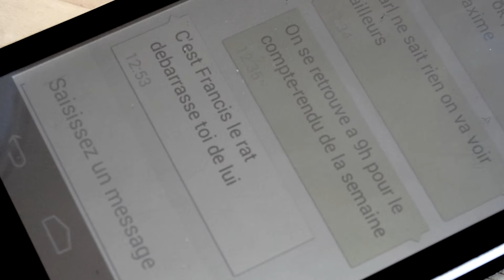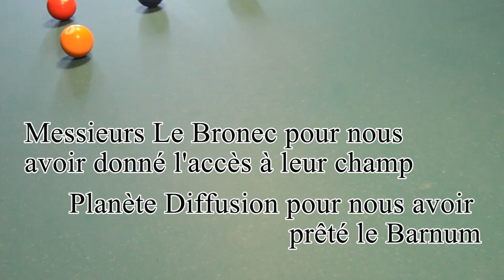Le Rat - Court métrage - Alonzo Cinéma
Quand une organisation mafieuse voit ses membres se faire prendre les uns après les autres c'est qu'il y à un rat dans l'organisation...
Un nouveau court métrage dans l'univers de Coup de Poker.

Crédits :
Acteurs (par ordre d'apparition) : Philippe Vaillant - Jérôme Desbois - Vincent Pouteau - Antt De Förteaver - Alexandre Jaunay - Jérémie Kelkermans - Jules Hervé - Eloi Girardin - Joseph Bois - Louise Schackis - David Tourpin
Réalisation : David Vaillant
Caméra : Anthony Beduneau - Joinita Kerbart - Christophe Gasdon - David Vaillant
Son : Christophe Gasdon - Anthony Beduneau - Joinita Kerbart - Manon Gerardin
Générique : Ludovic Macé
Script : Christophe Gasdon - Kelly Medeville - Manon Gerardin - Anthony Beduneau - Anaïs Marionneau
Montage : David Vaillant
Maquillage : Angélique Dupuy
Décorateur et Accessoires : Philippe Vaillant

Remerciement : M. et Mme Drux - Mme Vaillant - M. Le Bronec - Planète Diffusion